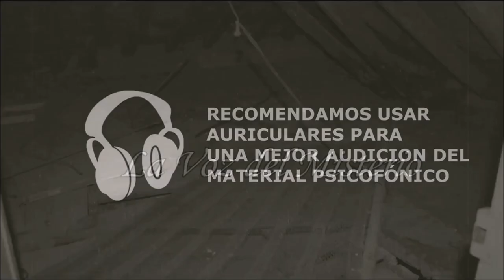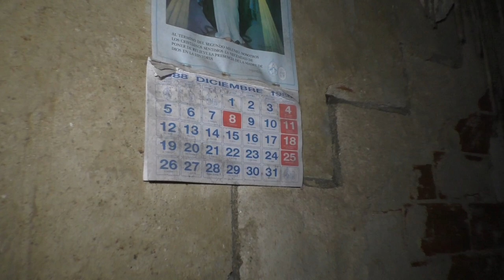La Casa de las Muñecas - Experimentación en Casa Abandonada - URBEX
En esta ocasional, nos adentramos en una antigua casa abandonada, la cual nos llamo poderosamente la atención por el halo de misterio que envuelven entre sus muros. Nuestra sorpresa fue al adentrarnos en ella, en una noche lluviosa y lúgubre, descubrimos que en todas las habitaciones había restos de muñecas. ¿Que había sido este lugar? ¿Porque había tantas muñecas? ¿Porque fue abandonado? ¿Que ocurrió aquí en el pasado?

Hoy todavía no tenemos respuestas a estas preguntas...